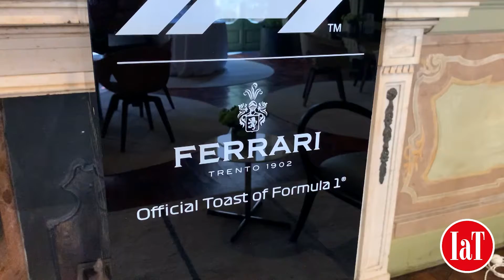Cantine Ferrari, un'edizione limitata da pole position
Presentata a Milano in occasione del Gran Premio di Monza la speciale cuvée Blanc de Blancs che celebra quattro Gran Premi di grande appeal del Campionato di Formula 1, di cui la casa trentina è brindisi ufficiale